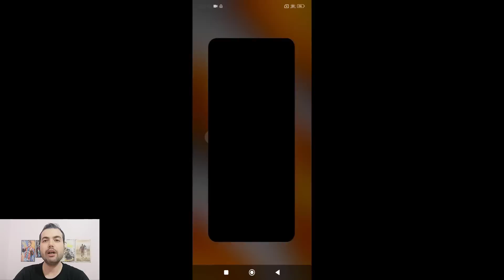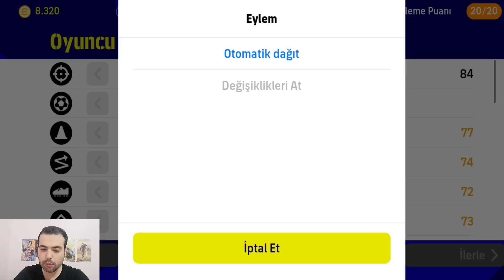BEDAVA 2500 EFOOTBALL PUANI , FORMA, ROBBİE KEANE ( eFootball 2023 Mobile & Konsol )